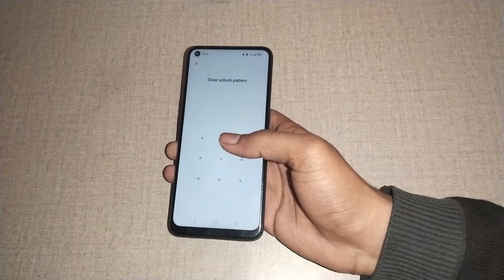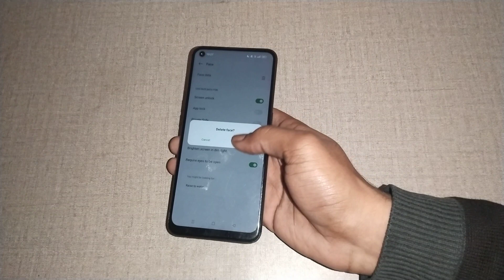realme 8i face lock setting, realme 8i me face lock unlock kaise kare